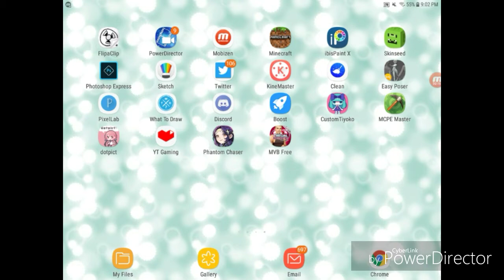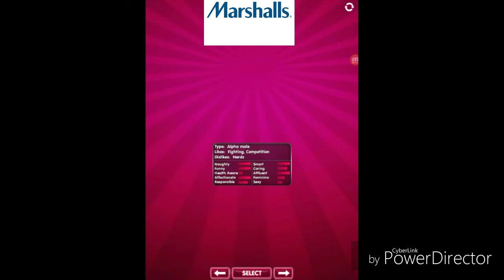DATING ZAYN MALIK!?! | my virtual boyfriend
Garfield is still a sexy man.